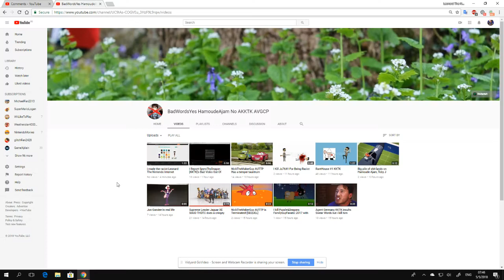Look At This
NickTheMakerGuy AUTTP has returned on YouTube!